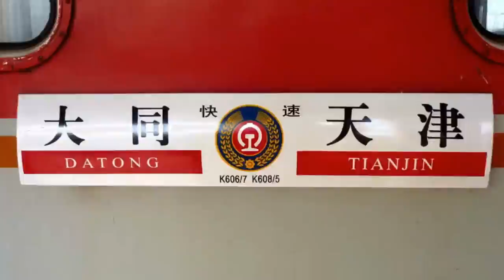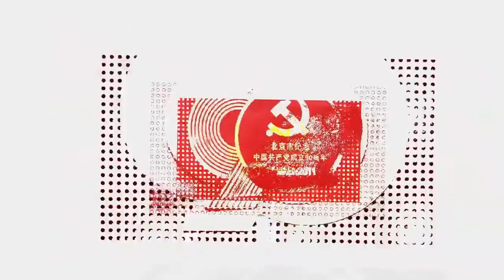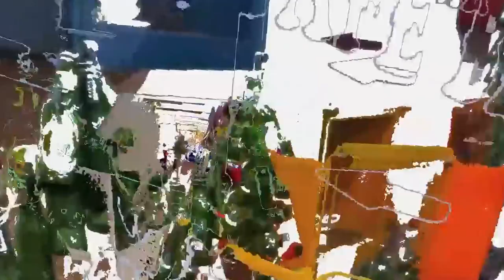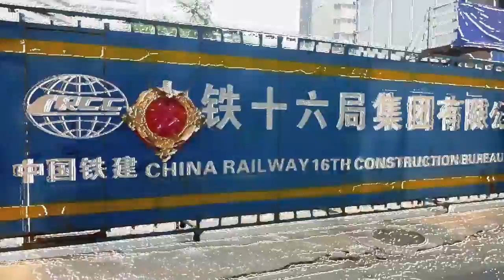MOVIE TRAILER - Action Trailer Movie | VODKA TRAIN goes CHINA - Trans-Siberian Train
Action Trailer - Big Screen Trailer | Random Movie Trailer | VODKA TRAIN ARRIVES IN CHINA - Beijing Train Station